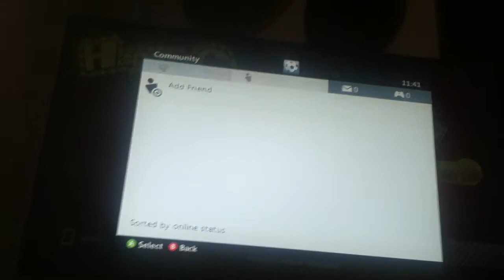Happy wars another pack opining OMG